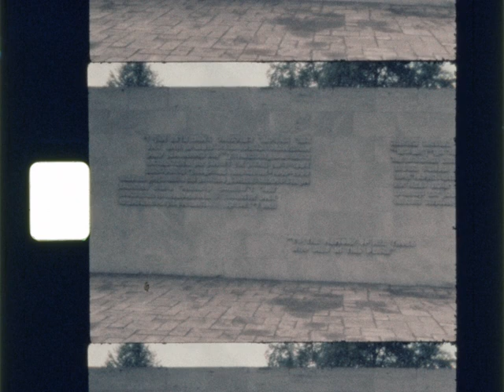Home Movie: Tuohino Collection: 003521 (silent)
Description: A youth group's visit around Europe including bicycling, bus, and boat tours.

Can notes: "Tuohino #14"

Subjects: 1970s, Youth, Tourism, Vacations, Leisure and recreation, Transportation

Creator: Tuohino Family

Source Collection: Jean Tuohino Collection PC-0063, Prelinger Archives Home Movie Collection

Production Date: circa 1973; 1975

Release Date:

Geographical Location: Denmark; Germany

Language:

Rights:

Film Format: Super 8mm film

Element: reversal, original

Color: color

Color Process: Kodachrome

Sound or Silent: silent

Film Soundtrack Type: mos

Edge Code: plus triangle, plus square

Frame Rate: 18 fps